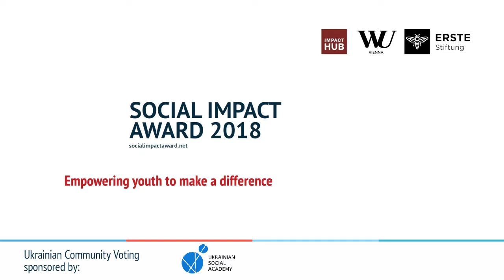SIA Ukraine 2018 Finalist: NoSugar